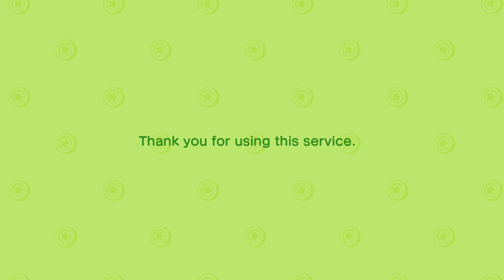Animal Crossing New Horizons Part 5 Happy Home Academy Sent Me A Gift